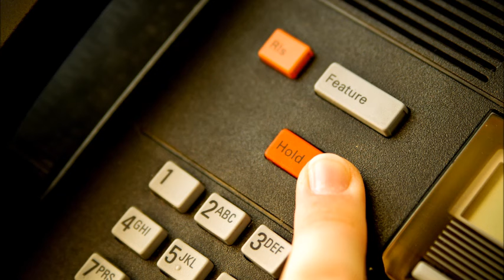Classic Hold Music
From the '80s or '90s... can you identify the tune?